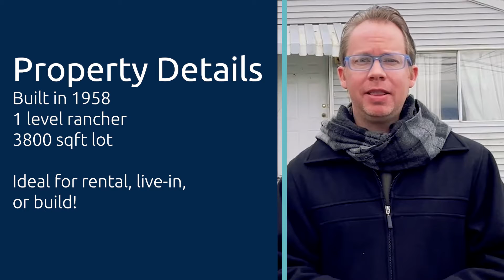7515 2nd Street | Burnaby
Little home with BIG potential! Investors and/or builders! Buy to rent, live or build! Older rancher/bungalow in FANTASTIC neighborhood. Walking distance to schools, parks & transit. Easy access to Hwy 1, Metrotown & downtown New West is a short drive away. EXCELLENT opportunity awaits!